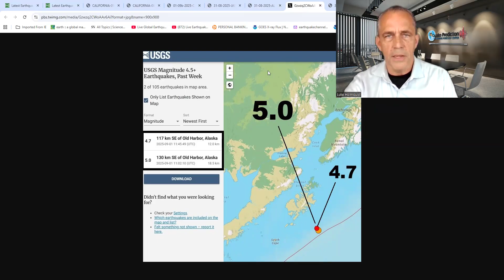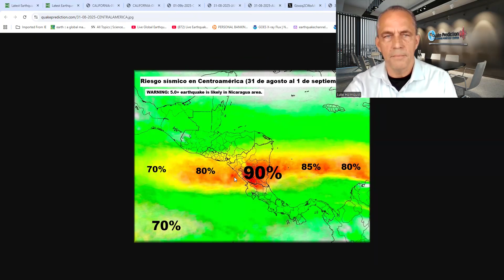WARNING: 6.0+ earthquake is likely today in the San Francisco Bay - 09/01/2025